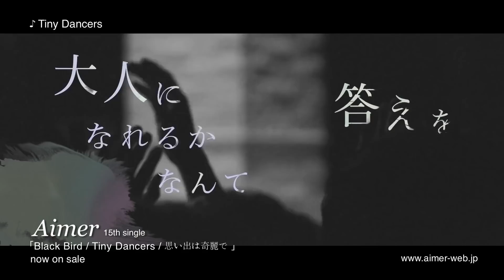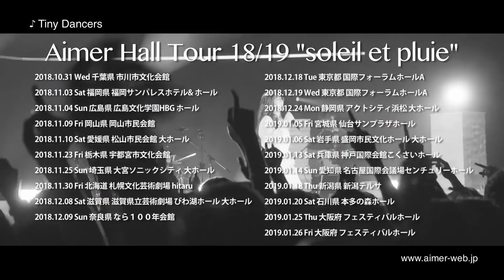Aimer - Tiny Dancers『15th Single』(ENG SUB)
Aimer - Tiny Dancers (Japanese & English Subtitles)
15th Single「Black Bird / Tiny Dancers / Omoide wa Kirei de」
Artist: Aimer